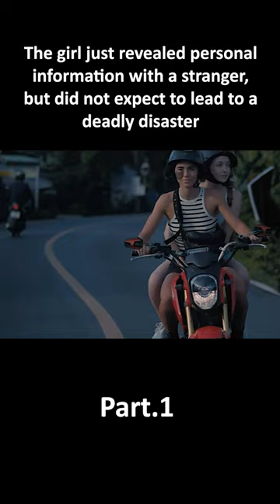Do not reveal personal information with a stranger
The girl just revealed personal information with a stranger, but did not expect to lead to a deadly disaster - ( Influencer ) - Part 1